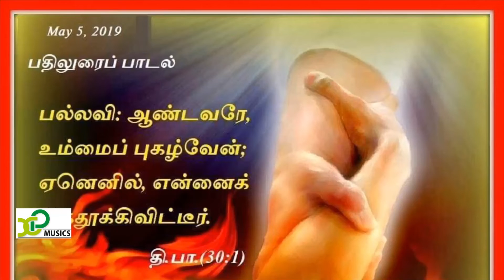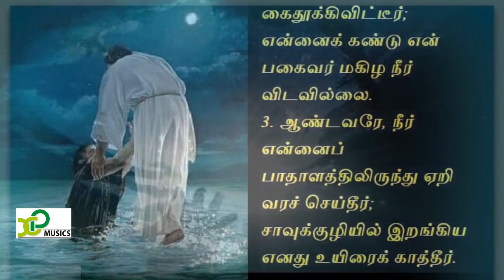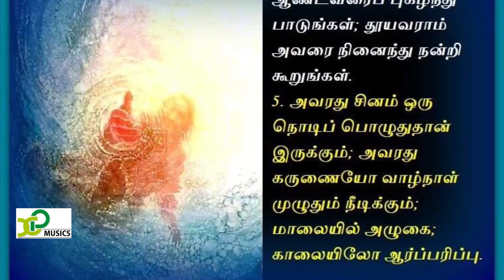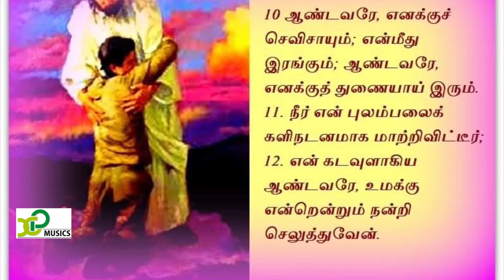Tamil christian Devotional songs # psalm 30 # X.Paulraj # 5th May 2019